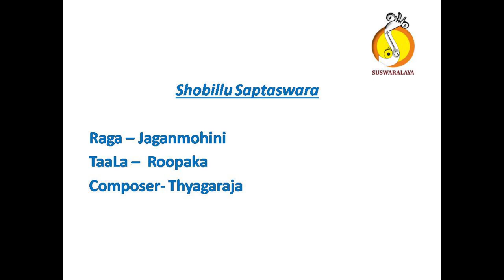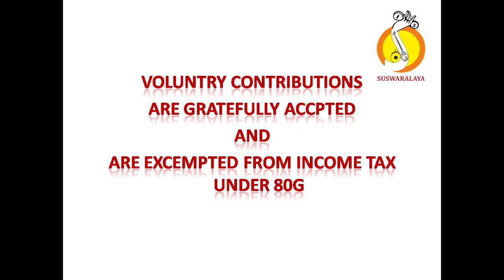1 SHOBILLU SAPTASWARA JAGANMOHINI ROOPAKA THYAGARAJA